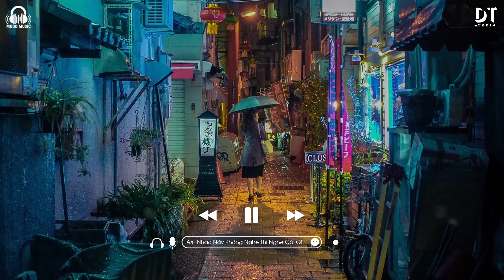Em sẽ không làm phiền anh nữa anh à... Những Bản Lofi Chill Nhẹ Nhàng Hay Nhất 2023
→Nếu có bất kỳ vấn đề bản quyền liên quan đến video xin hãy comment hoặc gửi email cho mình tại địa chỉ